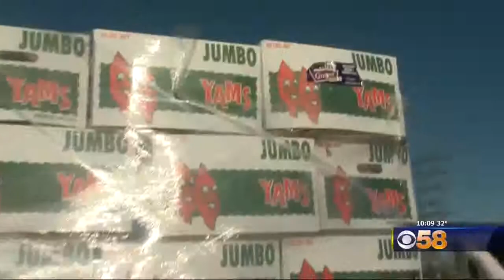11.22.17 CBS 58 Drive Thru Food Drive Recap